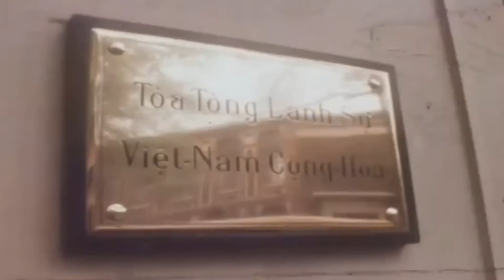Thế Giới Nghệ Sỹ - Ông Bùi Diễm Và Nghệ Sỹ Sài Gòn Tại Hòa Đàm Paris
Do tính cấp bách của tình huống chính trị, chính phủ VNCH đã cử đương kim phó tổng thống Nguyễn Cao Kỳ và đệ nhị phu nhân Đặng Tuyết Mai dẫn đoàn sang Paris biểu diễn. Trong thời gian thương thảo Hiệp định Paris 1973, đôi nghệ sĩ Nguyễn Thành Châu (Năm Châu) và Trương Phụng Hảo (Phùng Há) được cử làm trưởng và phó đoàn Văn Nghệ Việt Nam.Phái đoàn sang Pháp diễn là một lực lượng hùng hậu, gồm có: Thanh Nga, Thanh Tú, Thanh Thanh Hoa, Khánh Ly, Phương Đại,...
Trong lúc Hòa Đàm Paris đang diễn ra thì ông Bùi Diễm và Tòa Đại Sứ Việt Nam Cộng Hòa ở Paris lại đánh điện về báo rằng phải cho một đoàn cải lương sang gấp, chớ không thôi sẽ bị thua thiệt nhiều, do bởi có một đoàn văn công Bắc Việt được đưa sang Paris trình diễn và kiều bào rất hoan nghinh.
Đoàn Thanh Minh Thanh Nga được ông Phạm Duy Lân, Đổng Lý Văn Phòng bộ Thông Tin gợi ý xuất ngoại sang Pháp biểu diễn cho Việt Kiều xem nhân dịp Tết năm 1969. Đối với bộ Thông Tin, việc đưa đoàn Thanh Minh Thanh Nga sang Pháp hát là một công tác tranh thủ tình cảm của Việt Kiều ở Pháp khi đang có hội nghị bốn bên ở thủ đô Paris.
Do tình hình như thế, nên Chính Phủ Việt Nam Cộng Hòa lúc ấy đã quyết định cho cải lương sang Pháp, và đoàn Thanh Minh Thanh Nga được chọn. Thế là nước Pháp được coi như bãi chiến trường của văn nghệ của hai miền Nam Bắc Việt Nam. Đào kép cải lương dù muốn dù không cũng trở thành chiến sĩ trên mặt trận văn hóa. Như vậy, Hòa Đàm Paris ngoài việc trực tiếp ảnh hưởng đến vận mạng đất nước, nhưng cũng ít nhiều ảnh hưởng đến hoạt động cải lương.
Trong danh sách đoàn Thanh Minh Thanh Nga đi Tây có trên 20 người, tính luôn vừa bầu gánh, vừa đào kép, nhạc sĩ, soạn giả. Cũng cần nói thêm vào thời điểm đó việc xuất ngoại rất khó khăn, nhứt là nam giới, hồ sơ xuất ngoại trước khi được cấp pasport phải gởi qua Nha Động Viên Bộ Quốc Phòng duyệt xét xem người xin đi có hợp lệ quân dịch hay không. Theo danh sách của đoàn Thanh Minh thì người ta thấy Út Trà Ôn đã ngoài tuổi bị chi phối bởi luật tổng động viên. Còn Hữu Phước thì quá "hợp lệ quân dịch", bởi trên giấy tờ anh là dân Pháp. Lúc ấy nghệ sĩ Năm Châu nói rằng đối với phần đông nghệ sĩ thì gọi là xuất ngoại, nhưng riêng Hữu Phước thì phải nói là... về nước mới đúng.
Chuẩn bị cho chuyến xuất ngoại, trước tiên nhà tiền đạo Nguyễn Văn Quận đi trước sang Ba Lê để nghiên cứu về thiên thời, địa lợi, nhân hòa và tiếp đến là Thanh Nga sang ký hợp đồng trình diễn 12 đêm tại hai rạp Maubert Mutualité và Fleyel. Tất cả 12 đêm hát đều được mua giàn, vé bán tại các tiệm cơm Việt Nam trong khu Quartier Latin ở Paris. Đó là chính thức trên giấy tờ, chớ thời gian còn lại đoàn đi diễn nhiều nơi khác, đúng 2 tháng mới về nước, và ký hợp đồng xong Thanh Nga về Sài Gòn để cùng với đoàn sang Ba Lê một lượt.
Riêng con số hơn 20 người được đi thì người nào cũng được đổi một số ngoại tệ với hối xuất  chính thức, khiến cho đào kép ai nấy mừng vui ra mặt bởi được gấp đôi. Thí dụ hối xuất chính thức 35 đồng Việt Nam đổi một đô la, còn hối xuất tự do thì phải 72 đồng đổi một đô la. Đa số nghệ sĩ xuất ngoại dù được đổi tiền nhưng chẳng mấy người mang đi, bởi sang bên đó tiền lương hát được trả bằng tiền France của Pháp. Vậy mà khi về nước va li của người nào cũng nặng trỉu đồ vật, máy móc, mỹ phẩm không phải chịu thuế.
Năm 1969, đoàn Thanh Minh Thanh Nga lưu diễn ở Pháp trong vòng 2 tháng, nhạc sĩ Hoàng Thi Thơ làm cố vấn nghệ thuật, hát ở rạp Maubert, Playel và các tỉnh miền Nam nước Pháp, nữ nghệ sĩ Thanh Nga được khán giả Việt Nam ở Pháp nhiệt liệt khen ngợi qua các tuồng Đường về Vạn Kiếp, Nước biển mưa nguồn, Con gái chị Hằng, Nửa đời hương phấn, Tấm lòng của biển, Hoa mộc lan, Giấc mộng đêm xuân.

LQTT